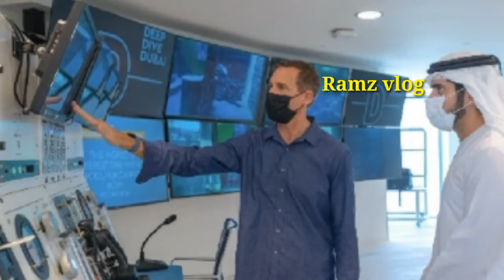DEEP DIVE DUBAI THE WORLD'S DEEPEST DIVING POOL THAT HOLDS A SUNKEN CITY AND 60 METERS DEEP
Dubai is famous for world records. It has the world's tallest skyscraper the largest shopping mall and the most luxurious hotel.The city in the UAE has the world's deepest dive pool. Deep dive Dubai is 60 meters deep and filled with nearly 14 million litres of water. This is the same amount of water that is in Olympic sized swimming pool. The water temperature is 30 degrees Celsius so divers don't need to wear thick wetsuits. The pool is part of an oyster shaped underground complex. It has 80 seat restaurant and conference rooms. There is also an aquatic film studio with a complete editing room. This means movie makers will use the complex to film under water scenes.